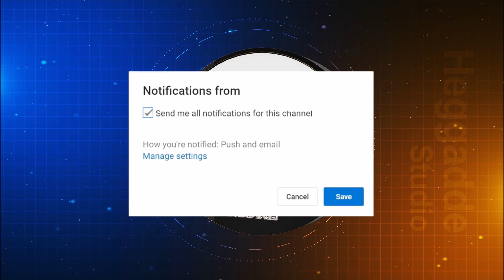Ravi Belagere Life Journey Points | Exclusive Video | Bigg Boss S7 Cont 3 | Heggadde studio